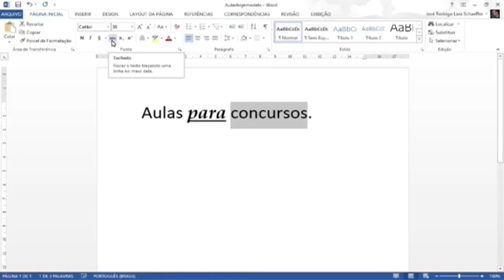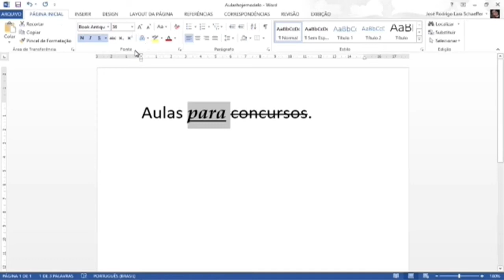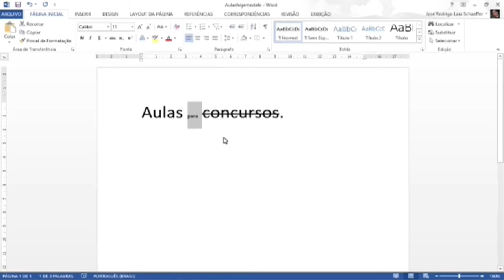Concurso IFCE 2016 - Assistente em Administração - Informática Aula 71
Nesta aula de informática para o concurso IFCE 2016 de Assistente em Administração o professor Rodrigo Schaeffer fala sobre:
Editor de texto - Word 2013 - Formatação de fonte Negrito, Itálico, Sublinhado e Tachado. Limpar formatação.

O professor busca passar as informações de acordo com questões apresentadas em provas de concursos.
Informática para o concurso do IFCE 2016 - Instituto Federal do Ceará.
Aula 71